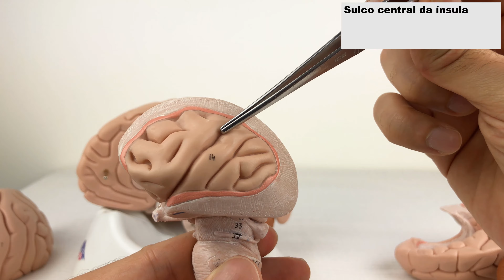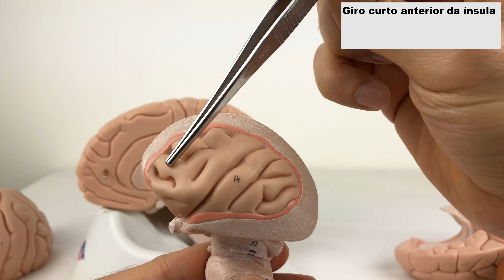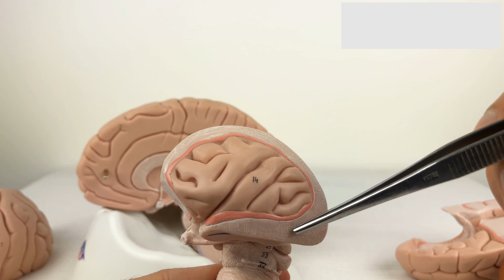Lobo da Ínsula, Giros e Sulcos [4K] - Neuroanatomia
Roteiro:
• Sulco central da ínsula
• Giros curtos da ínsula
• Giro curto da ínsula
• Giro acessório da ínsula
• Giros longos da ínsula
• Giro longo da ínsula
    o Giro longo anterior da ínsula
    o 1º giro longo da ínsula
    o Giro longo posterior da ínsula,
    o 2º giro longo da ínsula
    o Límen da ínsula,

• Sulco circular da ínsula
    o Parte Anterior
    o Parte Superior
o Parte Posterior